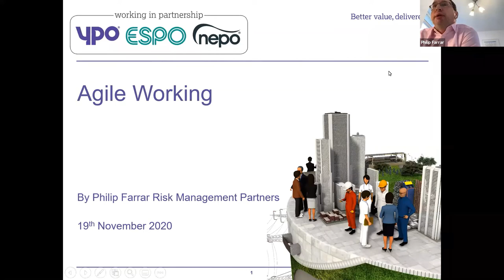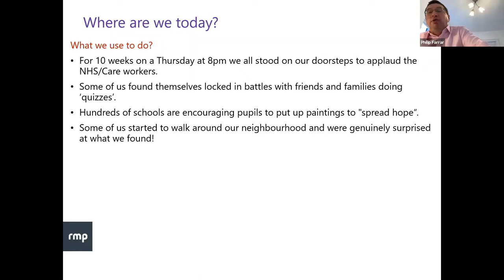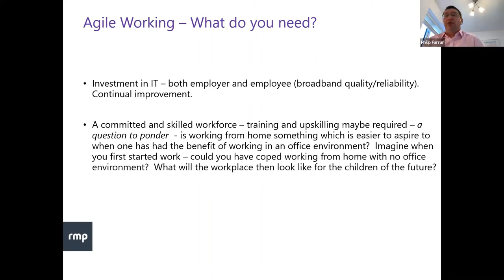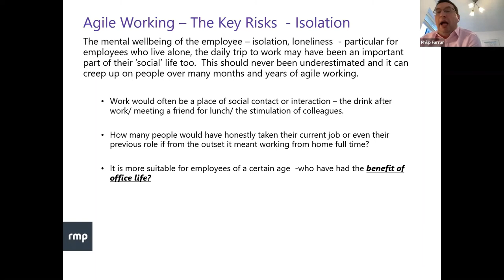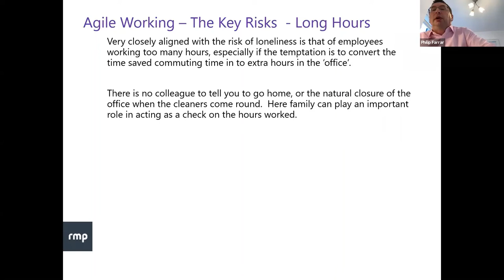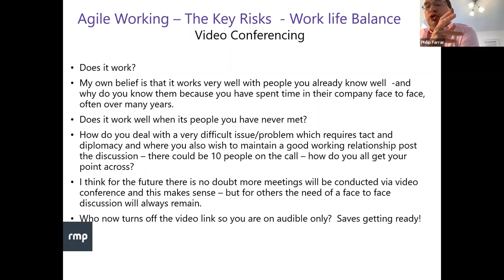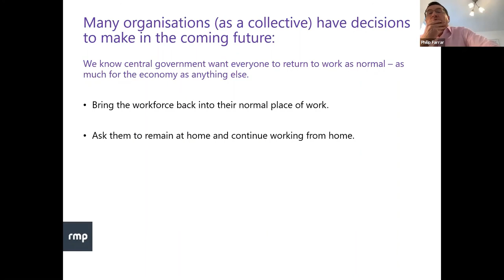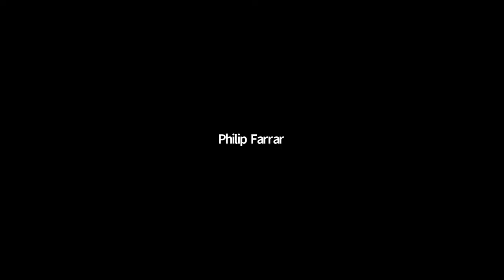Webinar: Agile working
This session provides an overview of the key risks and insurance issues which flow from agile working.

Phil Farrar from Risk Management Partners (RMP) has been working this way for nearly half of his 34 year career. He explains the benefits, risks, not so good features and where this may take us into the future. Phil also shares details about managing the risks, both corporately and for the individual.